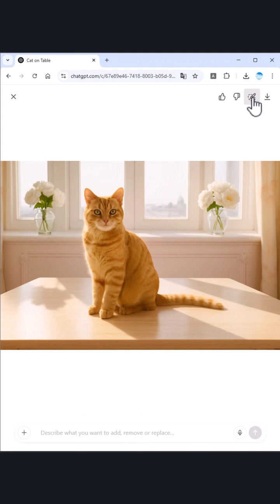Tính năng mới này của ChatGPT tiếp tục khiến Canva e ngại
ChatGPT giờ không chỉ viết content mà còn có thể chỉnh sửa, thiết kế hình ảnh ngay trong giao diện chat. Canva chắc phải dè chừng rồi!